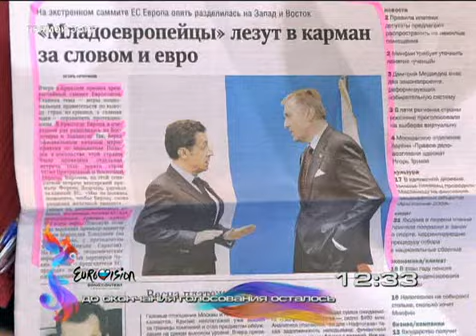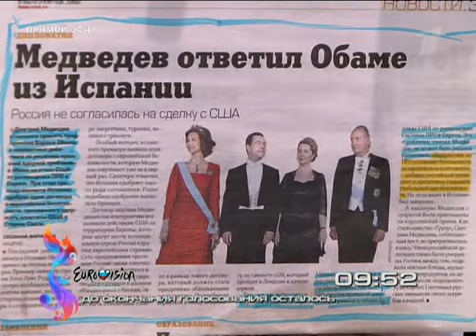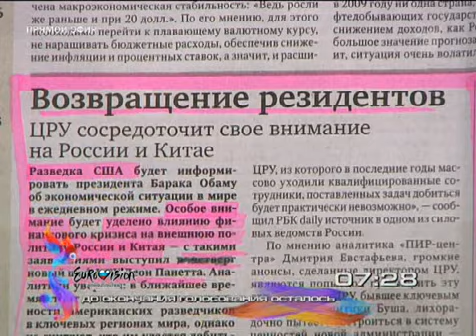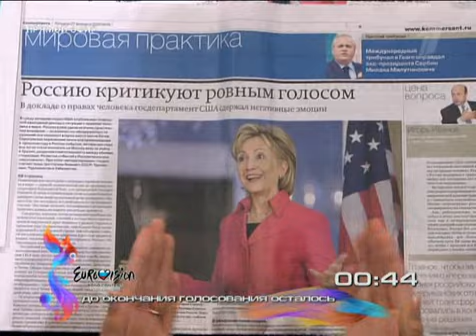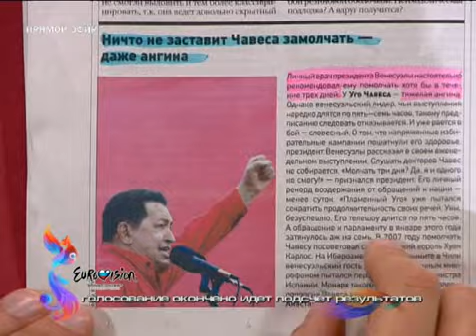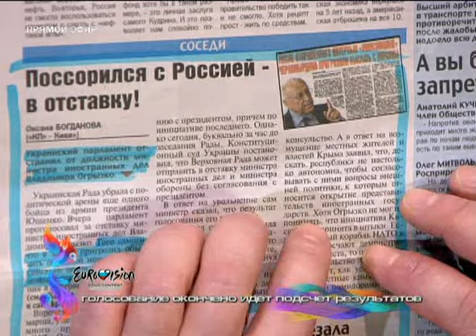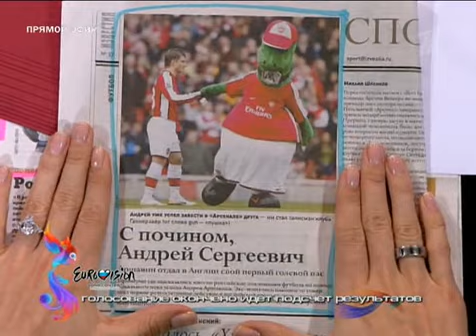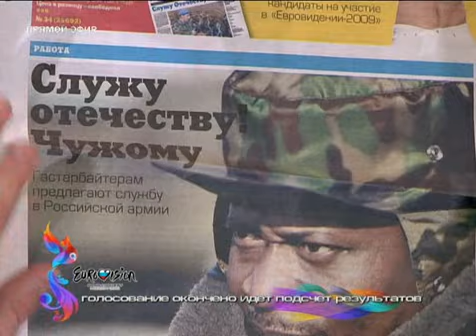ProzhektorPerisHilton 024 vypusk iz 131 2009 XviD SATRip